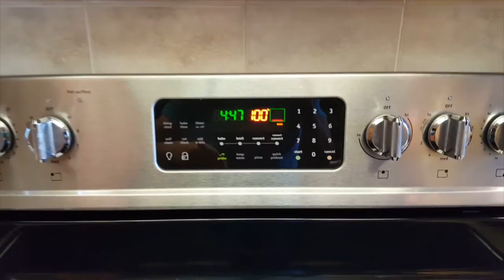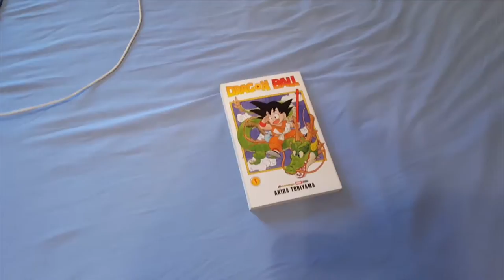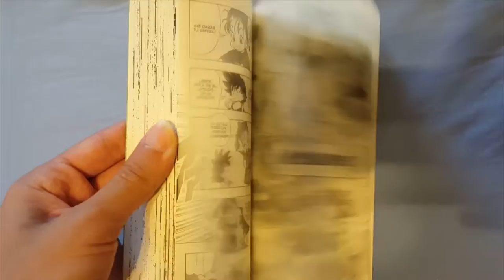Quick Bread Basic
A video for my class on Food Science. All I really had to do is just make it and takes 2 pictures of me baking it. But since it was short and simple, I decided to make a little HowToBasic styled video. Nods to HowToBasic.

Music used from: Vete a la Versh - T2, E8: El Cacahuate de Oro